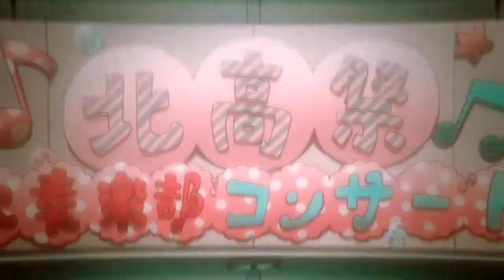Casin [Hibike! Euphonium]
em, what's this xD

Reupload AMV / Official Slayer AMVs